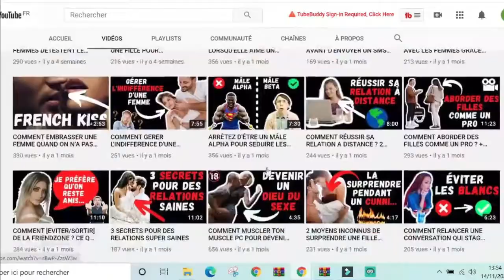💭 ELLE PENSERA A TOI [SANS ARRET / TOUTE LA JOURNEE] SI TU FAIS CA !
🎁 SEX-CONTROL : RENDRE UNE FEMME COMPLÈTEMENT ACCRO À TOI GRACE AU SEXE :
🔞 God-Of-Sexe™ : Maîtriser Des Techniques Simples Pour Faire L'amour à Une Femme Comme Un Dieu :
▬▬▬▬▬▬▬▬▬ 📞 COACHING 📞▬▬▬▬▬▬▬▬▬

▬▬▬▬▬▬▬ 🎓 FORMATION 🎓 ▬▬▬▬▬▬▬▬▬

▬▬▬▬▬▬▬ ★ Liens Utiles ★ ▬▬▬▬▬▬▬▬▬

"La séduction et le sexe sont des points majeurs pour réussir dans la vie.
 Malheureusement on préfère t'apprendre la flute en classe..."